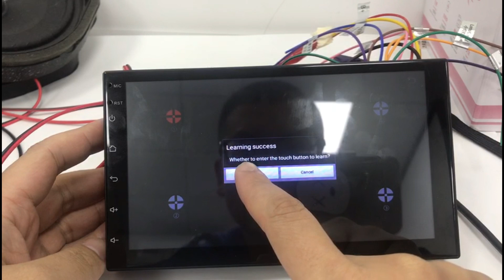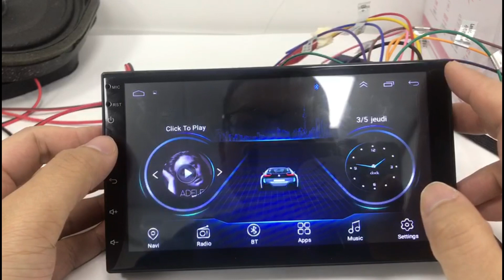Ankeway car radio left button adjustment